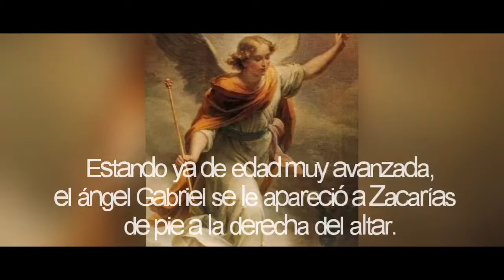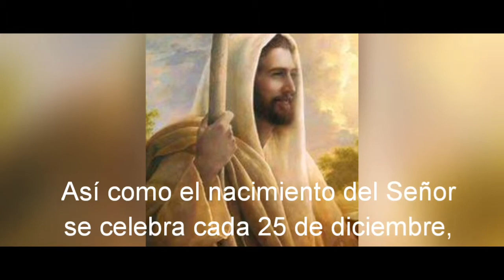San juan Bautista.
Hoy celebramos el nacimiento de San Juan Bautista justo 6 meses antes de celebrar la noche buena.